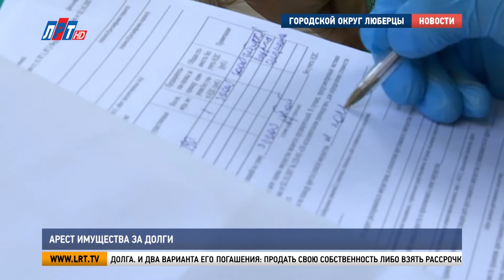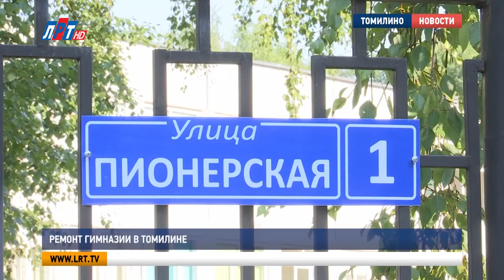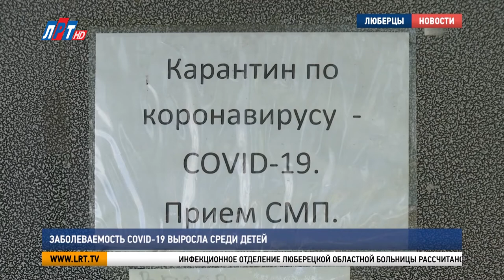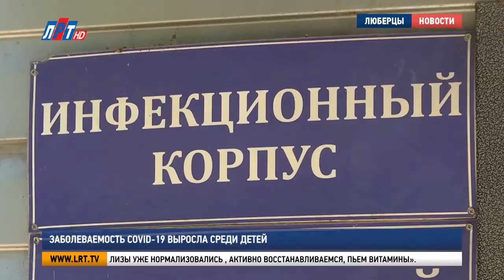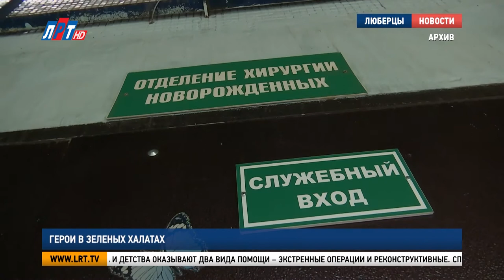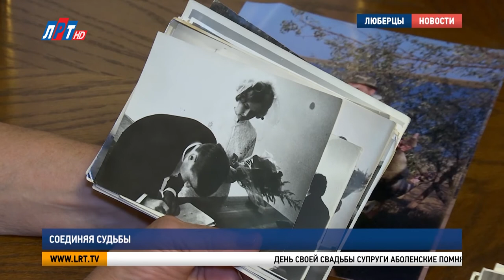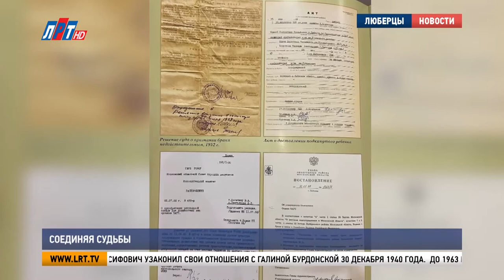Итоги недели за 17 июля 2021 г.